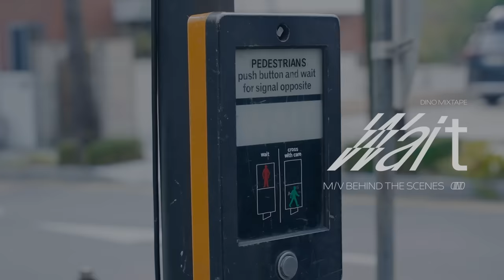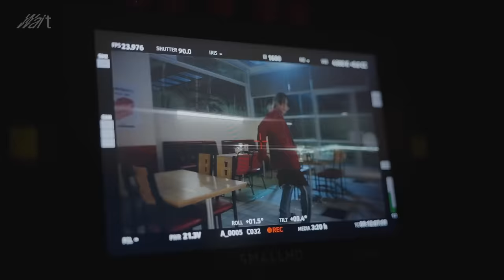DINO Mixtape ‘Wait’ M/V BEHIND THE SCENES